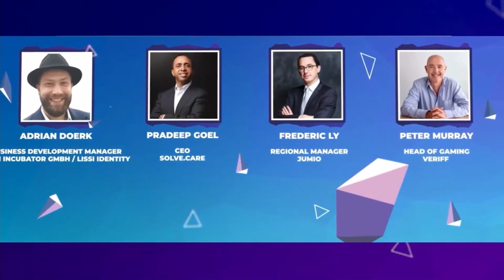Solve.Care CEO, Pradeep Goel at AIBC Europe 2021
Solve.Care CEO, Pradeep Goel, took part in two panel discussions on Nov 17th at this year’s AIBC Europe.

During the first discussion, Pradeep moderated a panel discussion focused on Regulatory and Legal Issues with Blockchain: Cross Borders.

Panelists for the discussion:

-  Christina Scicluna - advocate at Ganado.com
-  Dr. Franklin Cachia - Senior Manager Tax & Regulated Industries at CSB Group
-  Hong Kyun Noh - Accounts Manager at Collective C
-  Marcin Zarakowski - Director of Legal and Public Policy Management at Bitcoin Association for BSV

During the second discussion, Pradeep participated as a panelist in a discussion about Legal Compliance with Identification Regulations, moderated by Dieter Brockmeyer, Co-Founder & Director Innovation & TIME, Diplomatic World Institute.

Other panelists:

-  Adrian Doerk, Business Development Manager, Main Incubator GmbH / Lissi Identity
-  Peter Murray,  Head of Gaming, Veriff